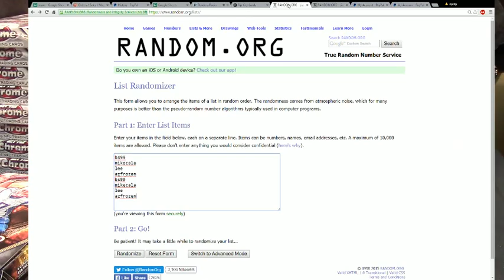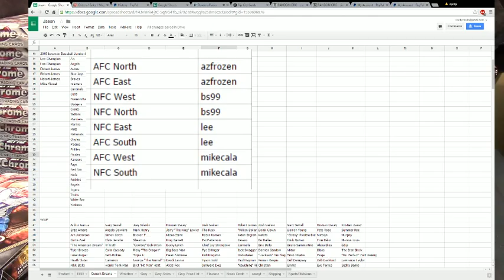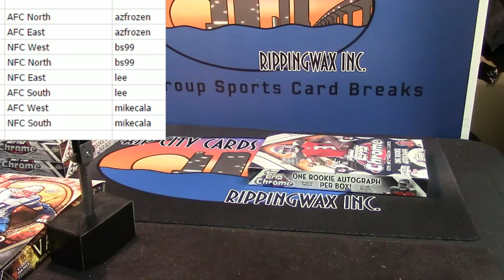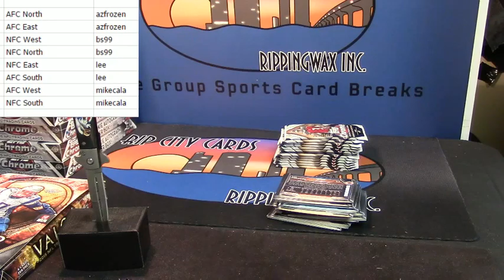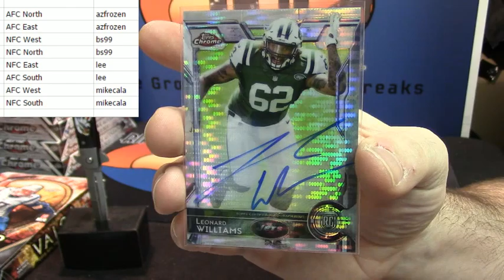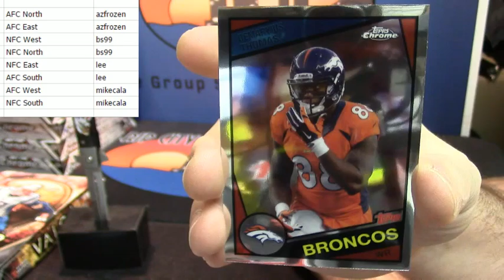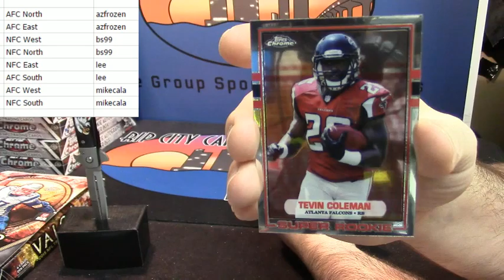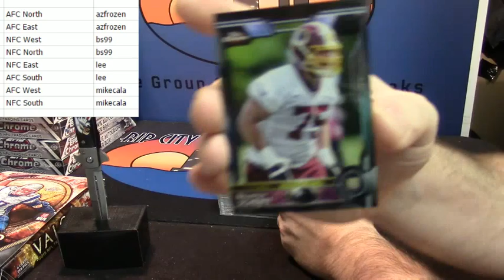2015 Topps Chrome 4 Spot 2 Div